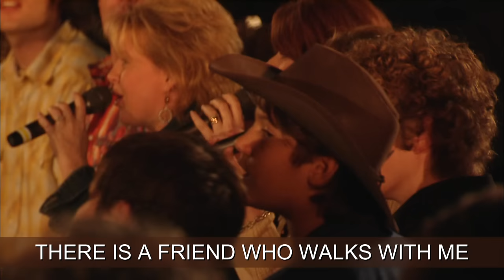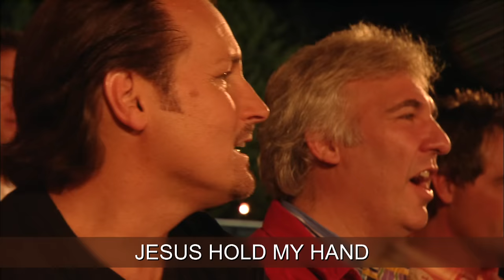Jesus, Hold My Hand (Lyric Video / Live At Fiddler's Grove, Lebanon, Tennessee / 2008)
Official lyric video for “Jeff & Sheri Easter, Ben Speer - Jesus, Hold My Hand” available now!

LYRICS:
As I travel through this pilgrim land
There is a friend who walks with me
Leads me safely through the sinking sand
It is the Christ at Calvary.

This would be my prayer dear Lord each day
To help me do the best I can
For I need Thy light to guide me day and night
Blessed Jesus hold my hand.

Jesus hold my hand
I need thee every hour
Through this pilgrim land
Protect me by thy power.

Hear my feeble plea
O Lord look down on me
When I kneel in prayer I hope to meet you there

Let me travel in the light divine
That I may see the blessed way
Keep me that I may be wholly Thine
And sing redemption's song some day

I will be a soldier brave and true
And ever firmly take a stand
As I onward go and daily meet the foe

And O Lord look down on me

Music video by Jeff & Sheri Easter, Ben Speer, Gaither performing Jesus, Hold My Hand (Lyric Video / Live At Fiddler's Grove, Lebanon, Tennessee / 2008).